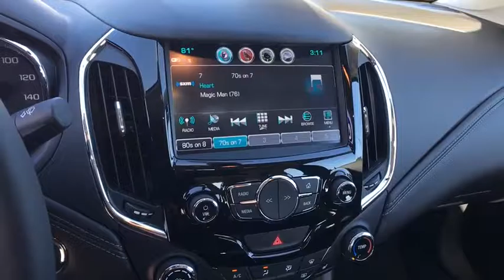2017 Chevrolet Cruze Carson City, Reno, Yerington, Northern Nevada, Elko, NV 17-1476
2017 Chevrolet Cruze

Whether its technology you crave, efficiency you need, or thoughtful details you appreciate, youll find everything in the all-new Cruze. The new design features aerodynamic sculpting for a noticeably sportier appearance, and the available projector-beam headlamps with signature LED daytime running lamps leave a lasting impression. The all-new standard 1.4L turbo engine offers a balance of efficiency and power offering up to 153hp and up to 40 MPG HWY. This compact car offers a host of premium comforts  like available leather appointed heated front and rear seats, and an available heated steering wheel. You can also expect a quiet ride with the acoustical laminated windshield thats specially designed to help keep your drive as peaceful as possible. The Cruze has plenty of ways to stay entertained including standard Chevrolet MyLink with a 7-inch diagonal color touch-screen. The Cruze also offers support for Apple CarPlay and Android Auto. This intuitive technology lets you interact with your maps, your texts, your music and more using voice commands or the MyLink touch-screen display in your car. Access to OnStar 4G LTE and the available built-in Wi-Fi hotspot means the days of searching for a Wi-Fi connection are over. Available wireless charging helps keep your gadgets powered up and ready to go and the available Bose premium 9-speaker system surrounds you with lush sound. Available Rear Cross Traffic Alert uses radar sensors to monitor traffic behind and to the sides of you, and visually warns you of those vehicles using the standard rear vision camera. Available Lane Keep Assist uses sensors to warn you if you unintentionally drift from your lane and gently helps you steer the vehicle back into the lane.